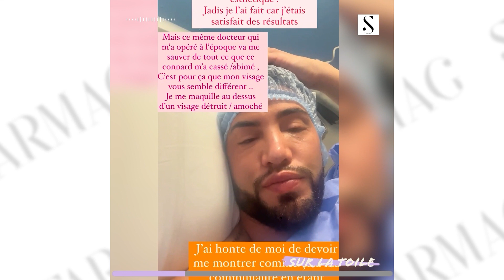Sur la Toile : Critiqué sur son physique, Sacha en dévoile la raison et se montre après sa chirurgie